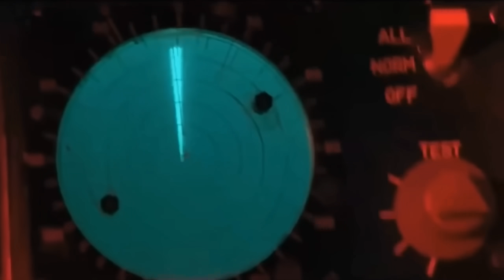A-6E TRAM – САМЫЙ ЭФФЕКТИВНЫЙ ПРЕМ в WAR THUNDER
Оборудование: Джой - Gladiator MkII и для обзора мышь.
Обзор джойстика и мои настройки по СБ Настройки управления по РБ